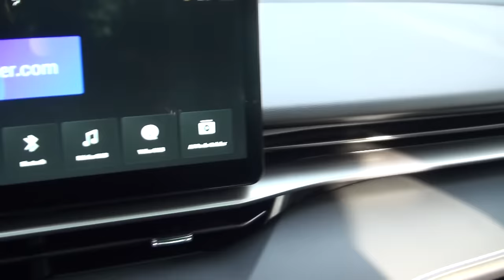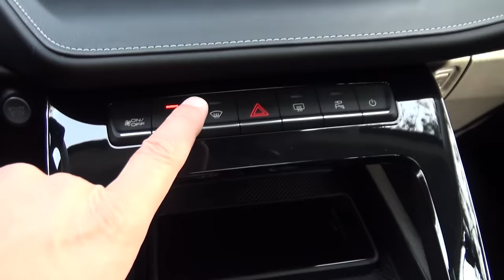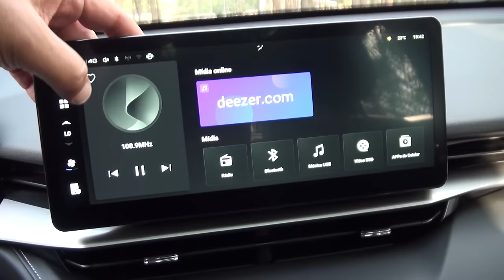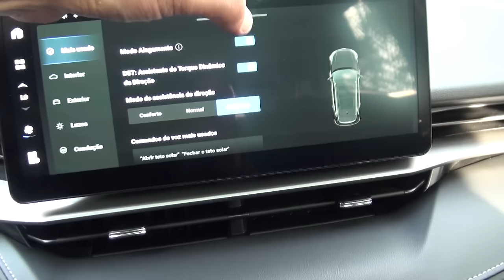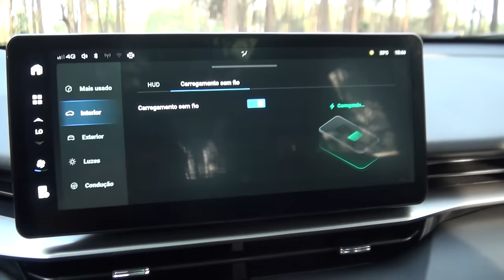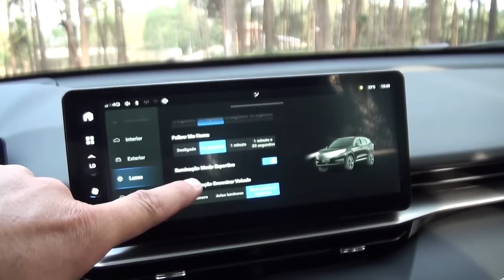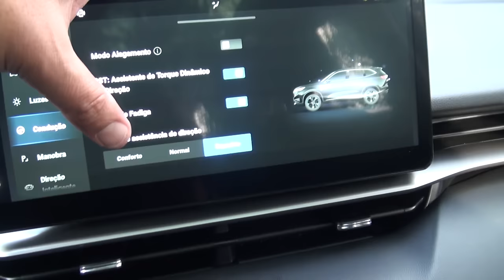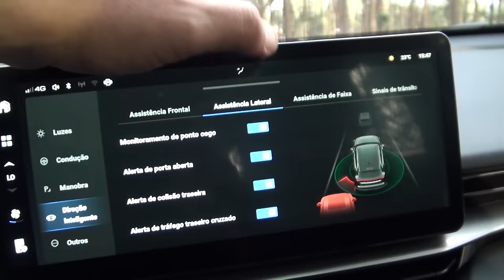Novo GWM Haval H6 HEV - O MELHOR SUV DO BRASIL É CHINÊS? TESTE COMPLETO DO NOVO FENÔMENO DE VENDAS!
ACESSE PARA TER O MELHOR SISTEMA DE BONIFICAÇÕES E PAGAMENTOS PARA OS SEUS COLABORADORES! VOCÊ EMPRESÁRIO, PARE DE PERDER TEMPO E MOTIVAÇÃO NA SUA EMPRESA, CONTRATE JÁ A TCHPAY!

SIGA NO INSTA! @tchpayimcentive

As roupas mais teológicas do Brasil estão aqui!

Rrrrrrrodei com o GWM Haval H6 HEV, um híbrido em paralelo que não precisa carregar na tomada e consegue acelerar melhor do que concorrentes como Jeep Compass, VW Taos e Toyota Corolla Cross Hybrid. Ele também tem preço inicial semelhante ao da concorrência mas é MUITO maior, mais espaçoso, tem um porta-malas maior e preços de revisões fixos para convencer você que o melhor SUV do Brasil é chinês. Será?

Conto tudo aqui! Veja mais no insta @janacletos

Siga também a Insider Store